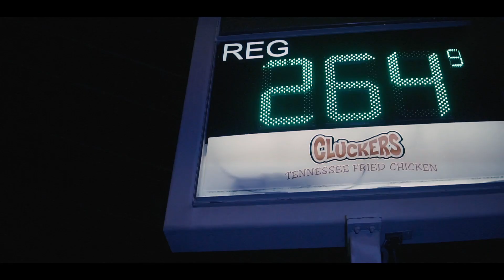CTN MachoMan | 258 | Official Video | Shot by @jpproductions12k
CameraGawd 🍿 Book And watch Your Visualz come to life nothing but Heat 🔥

" Contact and Booking Info "

( Prod. By Jpproductions )
Cell/Text - (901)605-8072  Lets work !! YOUR NEXT